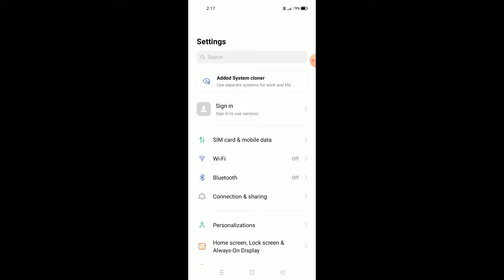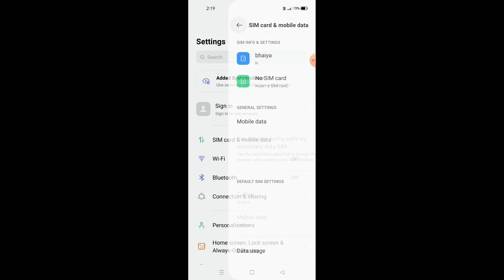OPPO A74 5G || Use And Enable SIM Card Setup And Wi Fi Calling Setup